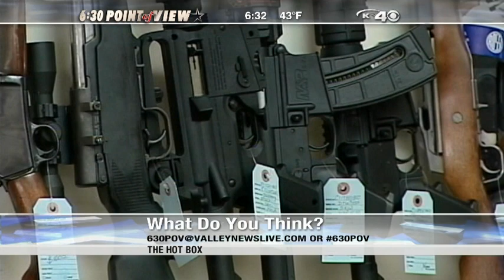Hot Box: Sen John Hoeven- May 1 2013